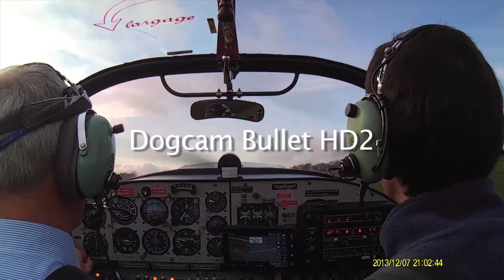FLYER Magazine tested - Dogcam Bullet HD2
Footage from our Top Gear Action cams test - For the full review, see our February 2014 issue.